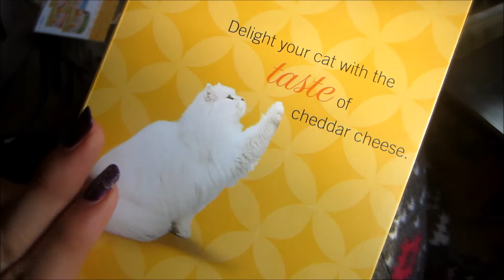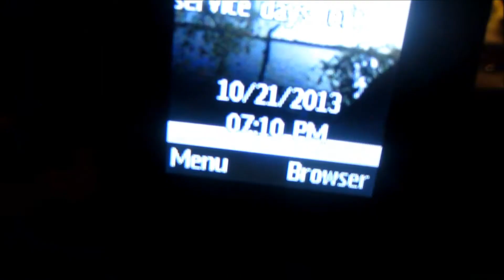CRAZY TANGLED HAIR! October 21st, 2013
Sharing with your friends is a good way to get me out there!

I have an instagram! My username is The_Swanster  !
Go follow me for updates via pictures!

Go like my FaceBook fan page!

Ask for it and I will make it happen!